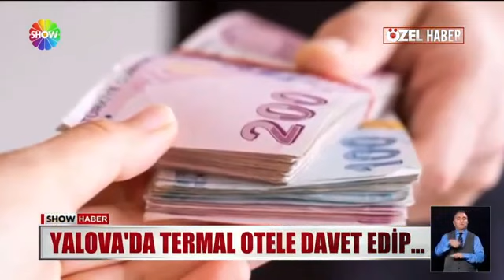Aman dikkat! Reklamlarda gördüğü ağrı kesiciden sipariş eden adamın hayatı karardı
İstanbul'da yaşayan 70 yaşındaki Mehmet Önder, televizyonda gördüğü ağrı kesici krem reklamı sonrası sipariş verdi. Paketi geldiğinde ise içinde, Yalova'da bir termal otele ait davetiye gördü. Konaklamak için otele giden yaşlı adamın hayatı, o günden sonra adeta kâbusa döndü. Devre mülk adı altında başlayan dolandırıcılık sonrası yaklaşık 3 milyon 500 bin lirasını kaybeden yaşlı adamın yuvası bile dağıldı.